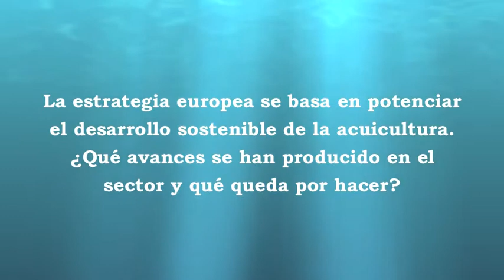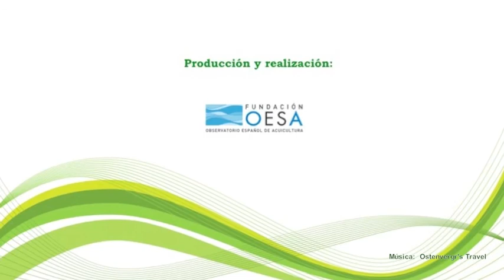Entrevista a Javier Ojeda, gerente de APROMAR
Javier Ojeda ejerce desde el 2003 como gerente de una de las asociaciones más importantes del sector acuícola español, la Asociación Empresarial de Productores de Cultivos Marinos de España. Desde APROMAR, apuesta por aunar esfuerzos en la situación actual con el fin de romper las barreras que frenan el crecimiento de la acuicultura en España.  Entre las prioridades, destaca la necesidad de reformar la Ley de Costas, agilizar los trámites administrativos, combatir la competencia desleal en Europa y desarrollar planes estratégicos plurianuales. Pero, pese a la coyuntura económica, confía en el potencial de la acuicultura española.